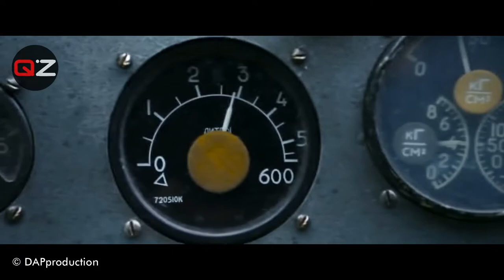PERANG PESAWAT TEMPUR YANG LEBIH REALISTIS | ALUR CERITA FILM THE PILOT A BATTLE FOR SURVIVAL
Film ini merupakan Film asal Rusia yang diangkat dari kisah nyata. Film ini didedikasikan kepada Aleksey Maresyev, yaitu pilot pesawat tempur Soviet yang ditembak jatuh pada April 1942. Selama 18 hari, pilot yang terluka ini berusaha bertahan hidup di hutan yang beku dengan suhu minus 20 derajat celcius. Dengan cara apapun ia berusaha merangkak kembali ke markasnya.
Bagaimana cerita selengkapnya..

Judul : THE PILOT - BATTLE FOR SURVIVAL
Film Pada Alur Cerita Film ini Bukanlah Milik Kami.
© DAProduction ; Interfest; Star Media; Cinema Fund

alur cerita
alur cerita film piskopat
alur cerita film horor thailand
alur cerita film kartun
alur cerita film wikwik
alur cerita film perang
alur cerita film indonesia
alur cerita film mantap-mantap
alur cerita film zombie
alur cerita film pembunuh bayaran
alur cerita film zombie terbaru 2021
alur cerita film horor barat
alur cerita film korea
alur cerita film horor indonesia
alur cerita film romantis
alur cerita film kiamat
alur cerita film gangster
review film
review film mantap mantap
review film horor
review film hacker
review film zombie
review film pembunuh bayaran
rekap alur
rekap film terbaru
rekap film hacker
rekap film gengster
rekap film zombie
rekap film wikwik
rekap film pembunuh bayaran
rekap film korea
rekap film action
rekap film perang
rekap film romantis
rekap film indonesia
rekap film mantap mantap